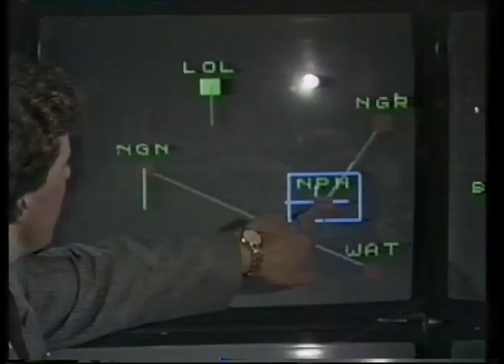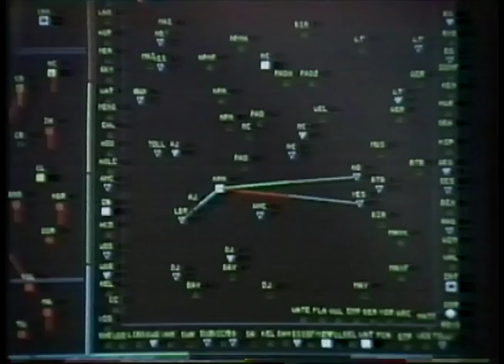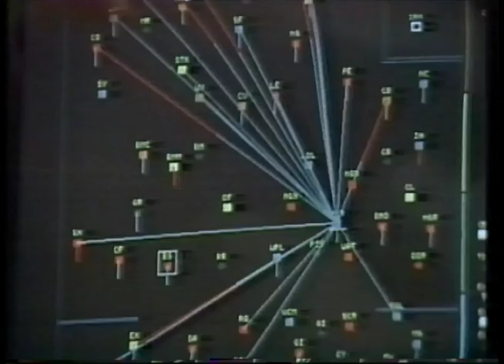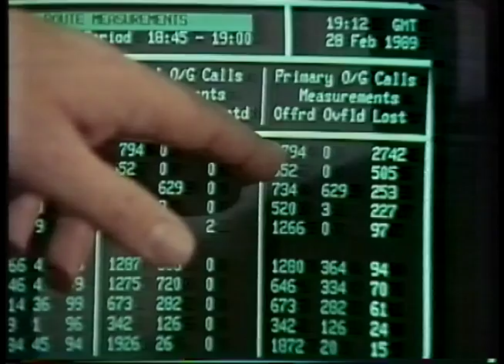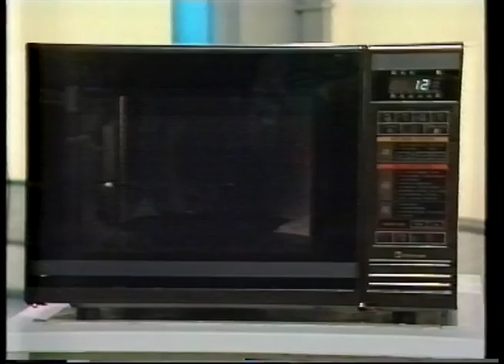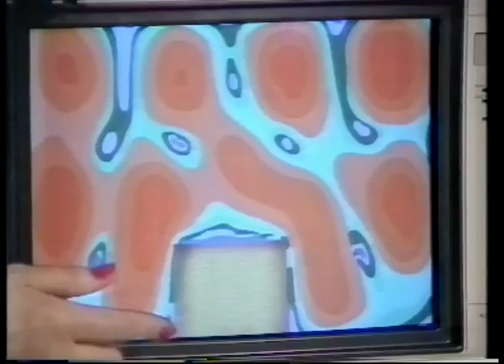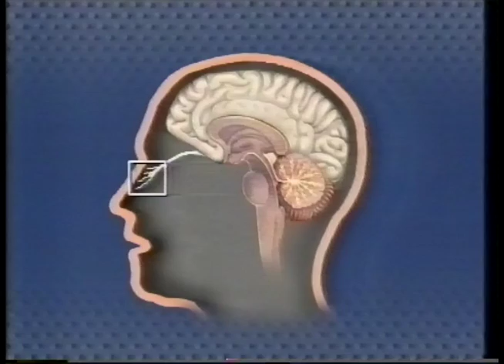Tomorrow's World 28/2/1989 part Two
British Telecom's new digital network management system, Microwave food safety.